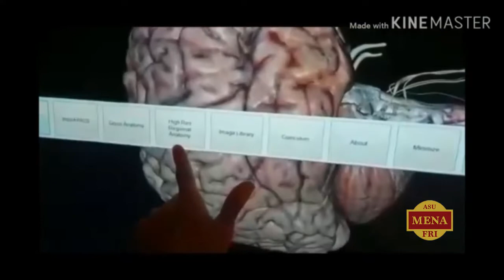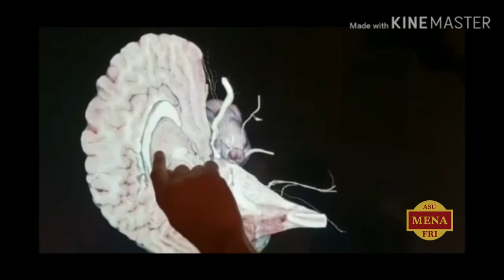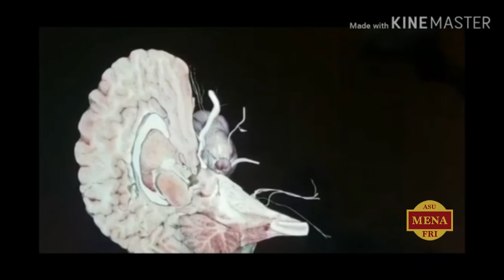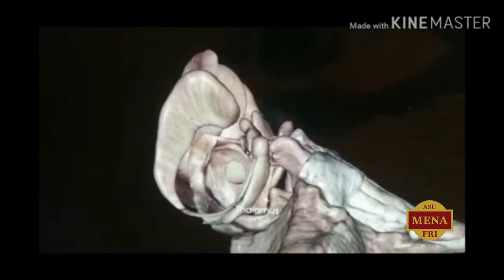Anatomage in a nutshell